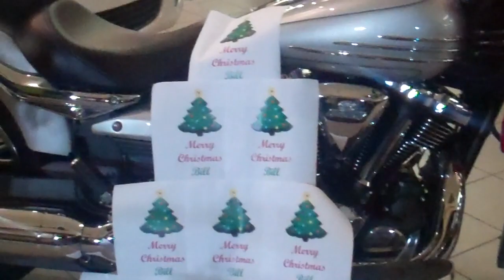Husband gets Motorcycle for Christmas from Off-Road Express in Erie Pennsylvania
OffRoad Express is located in Erie, Pennsylvania at two locations OffRoad East is at 10320 Wattsburg Road 16509 and Offroad West 9070 Peach Street Erie,PA 16509. We sell motorcycles, trikes, side cars, spyder, atvs, sport quads, scooters, jetski, snowmobiles,dirt bike, side x sides, and we are stocked with thousands of parts, clothing ect. We also service all powersports.
We sell and service Yamaha, Suzuki, Polaris, CanAM,Seadoo, Skidoo,Arctic Cat, Kawasaki, Honda, Victory,  BRP at 10320 Wattsburg Road Erie (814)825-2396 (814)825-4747

Honda and Kawasaki's at 9070 Peach Street Erie,PA
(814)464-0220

Serving PA Ohio New York

Off-Road Express Get out and Play!